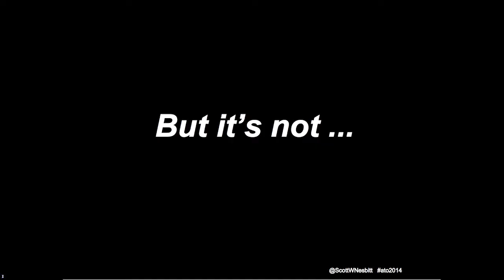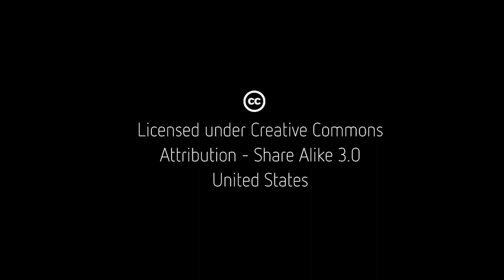Easing into open source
Open source scares people. And tossing them into the deep end usually doesn’t help dampen that fear. Instead, we need to help ease people into using open source. Scott Nesbitt, technology coach and writer, shares some advice to help you do that.

First, curb the urge to get on open source soapbox. Instead, go for the heart of it--show them how they can do their work with it.

Open source is not only for the techie. So, explain to people they don't have to be a coder. They can learn to code, but it's not required.
Ask them, so what if it's not a Mac or Microsoft Word? Open source is just as powerful but don't give feature by feature comparison. Instead show them how to use an open source tool. You'll create real users who are also advocates and enthusiasts for open source.